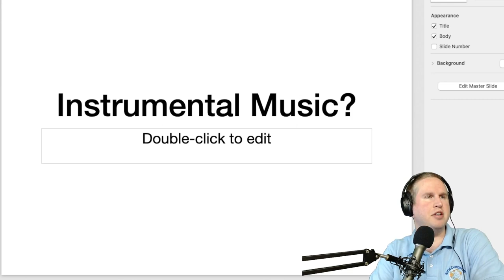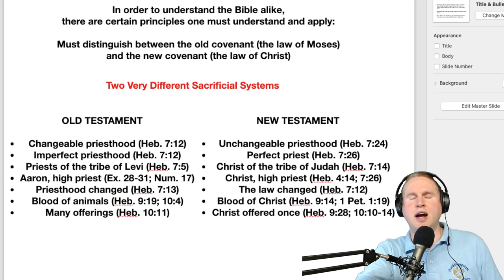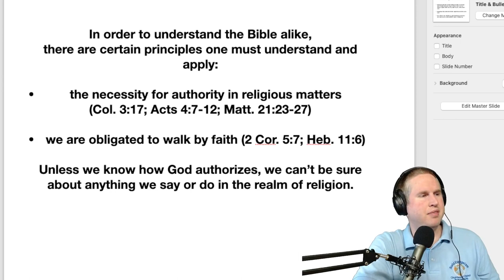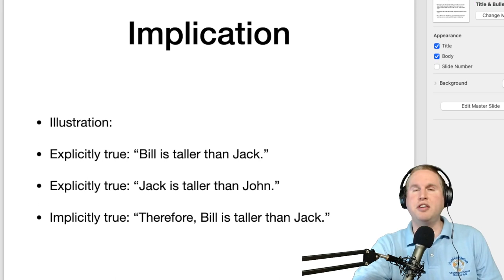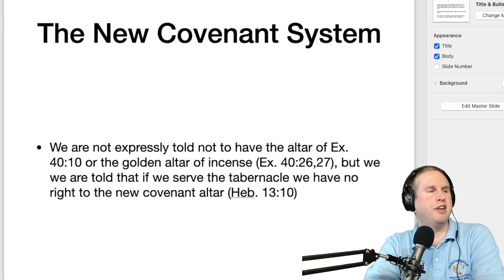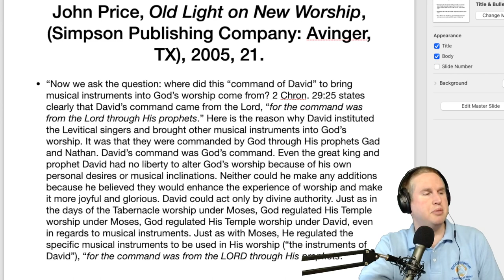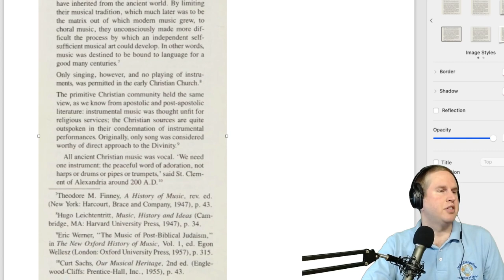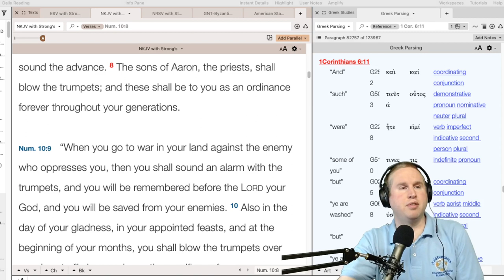Instrumental Music In Christian Worship?